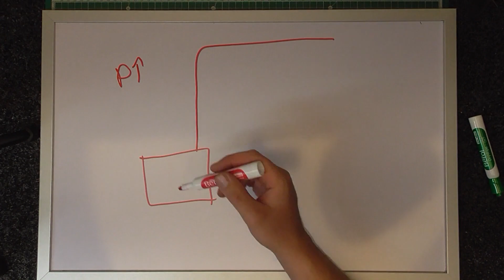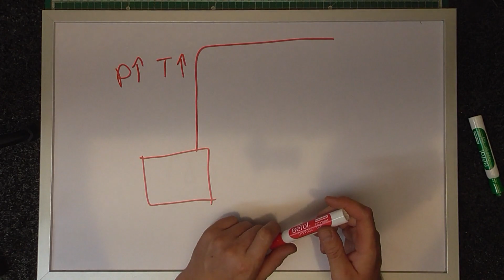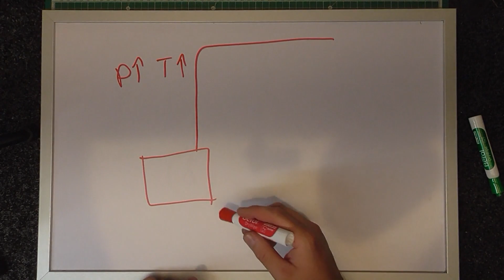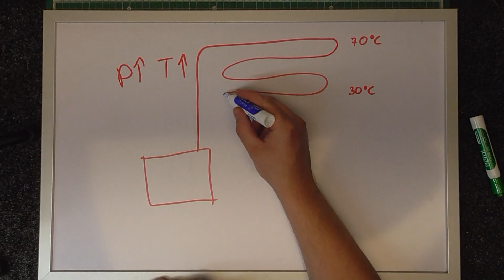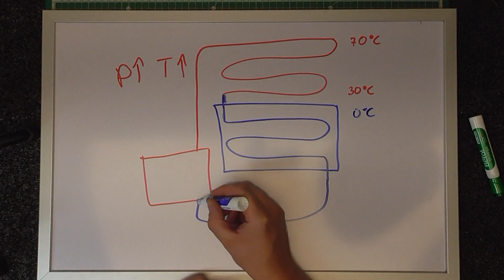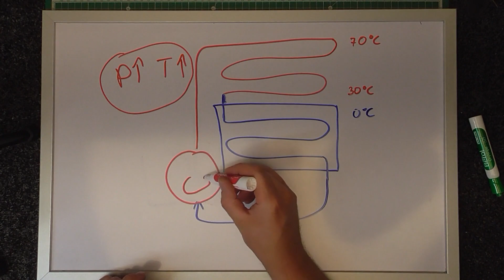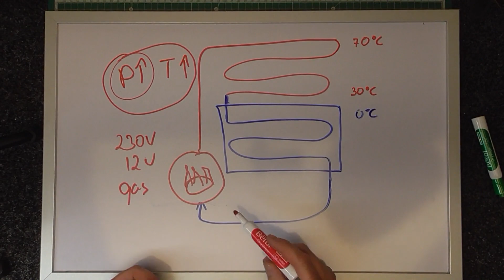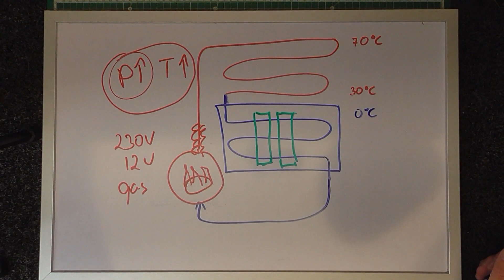Jak działa lodówka na gaz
Opowiem jak  działa lodówka np. w przyczepie kampingowej lub kamperze.  Wspomnę również jak działa tradycyjna, sprężarkowa lodówka jaką mamy w domach, ale tylko po to aby zrozumieć jak można schłodzić produkty za pomocą gazu, czyli  lodówka bez prądu, czyli lodówka absorbcyjna.